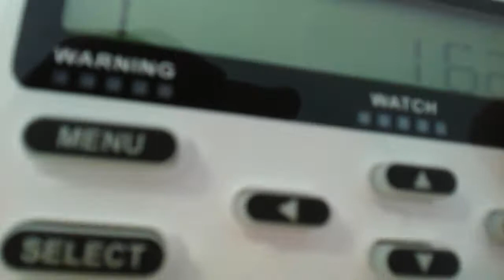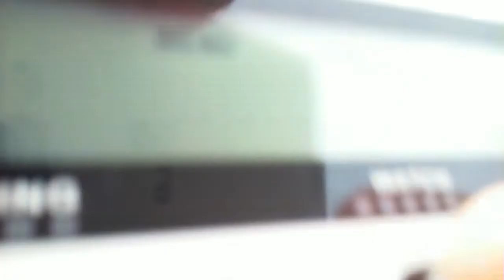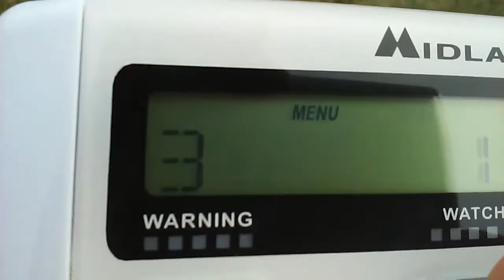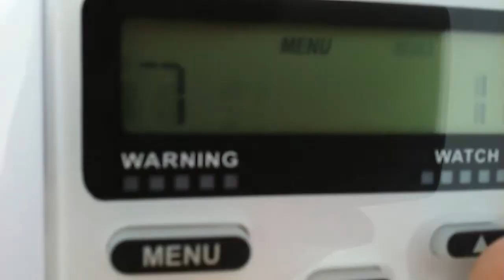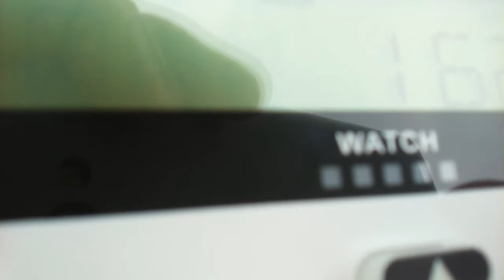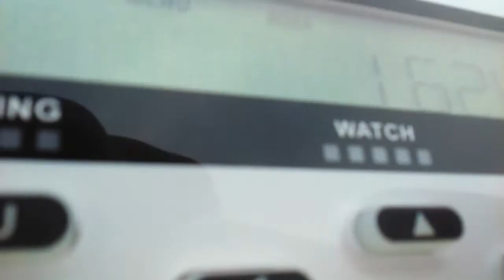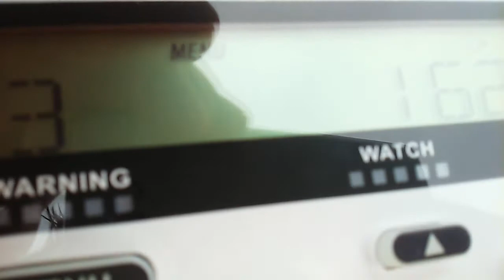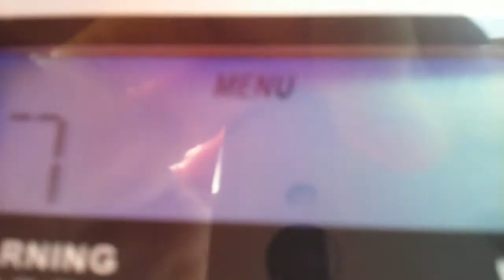*Multiple Long-Range* WX Band DX 7.4.17 8 AM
1: WXJ75 (IIII)
2: KXI79 (IIII) WXL22 (IIII)
3: KXI70 (IIII) WXK24 (IIII)
4: WXJ71 (IIII) WXK82 (III)
5: WXJ92 (IIII) KXI46 (III)
6: KZZ65 (IIII) WXM90 (III)
7: WXJ76 (IIII) KDO89 (III) KIG76 (III) KEC74 (III)